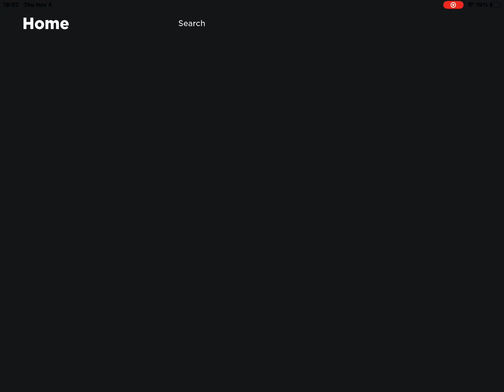Roblox is sooooo slow